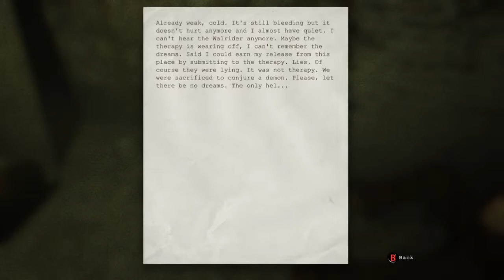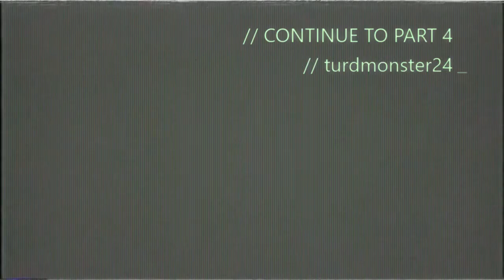OUTLAST EPISODE 4 PART 3 (WALKER YOURE KILLING ME MAN LITERALLY)